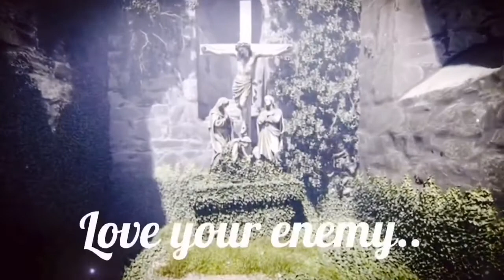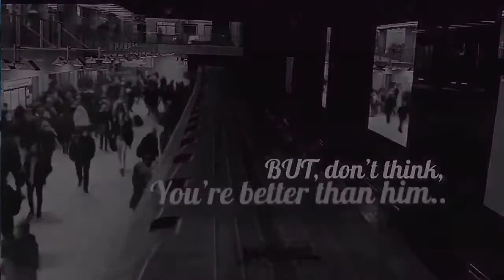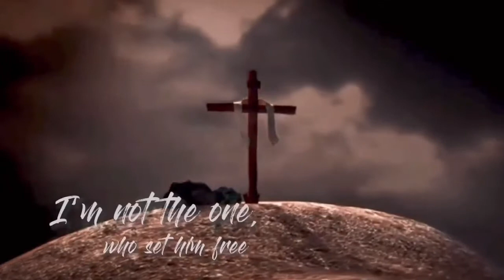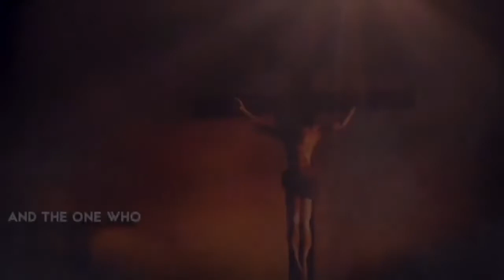If the world knows LOVE - (Complied by Sheikh Umad)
Message from Christian Prince